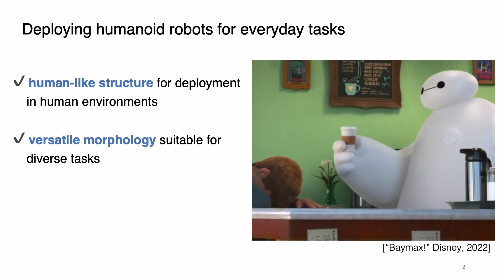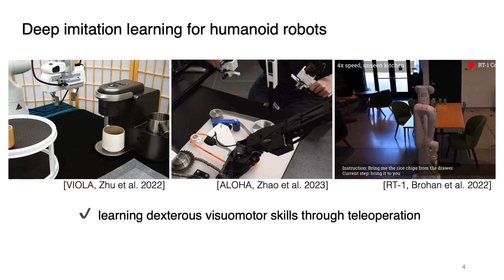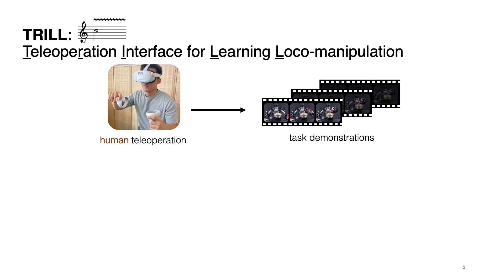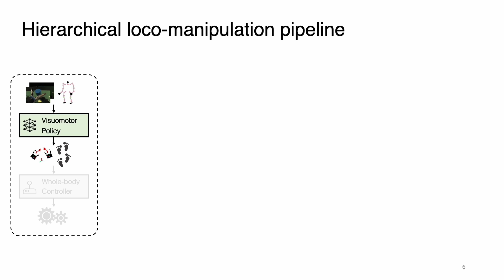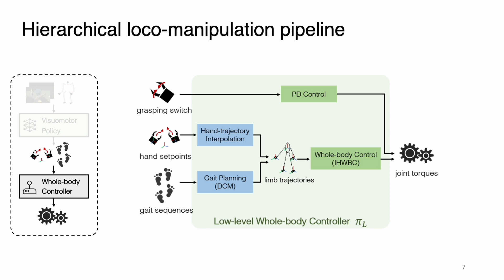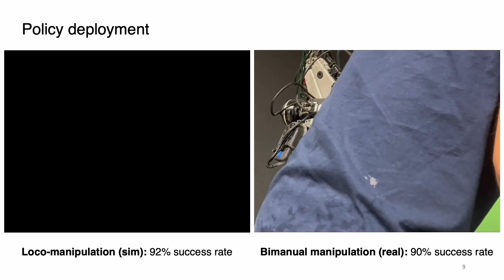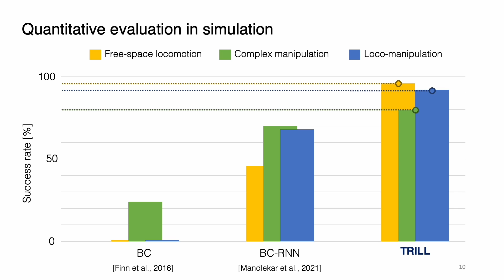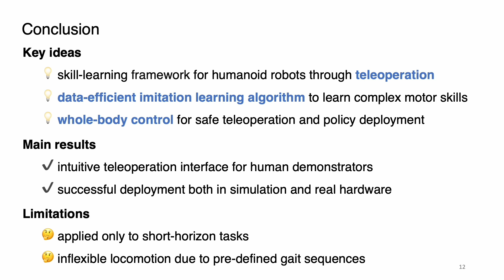Deep Imitation Learning for Humanoid Loco-manipulation through Human Teleoperation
Deep Imitation Learning for Humanoid Loco-manipulation through Human Teleoperation. Mingyo Seo, Steve Han, Kyutae Sim, Seung Hyeon Bang, Carlos Gonzalez, Luis Sentis, Yuke Zhu. IEEE-RAS International Conference on Humanoid Robots (Humanoids), Dec 2023